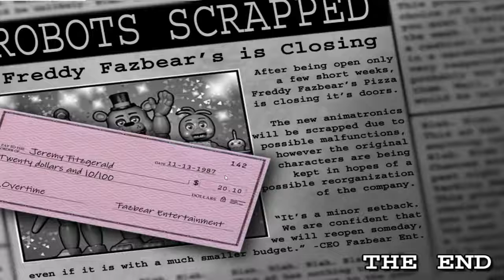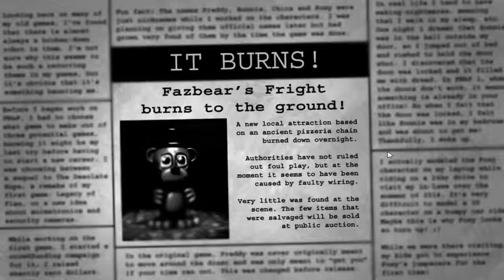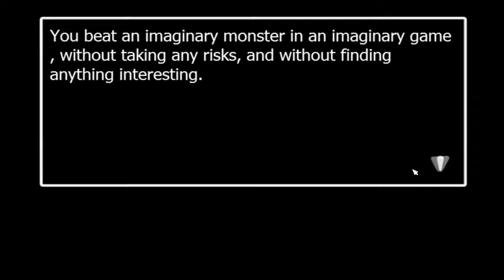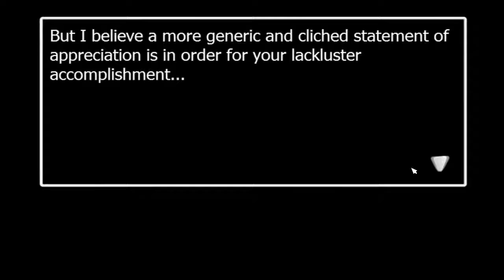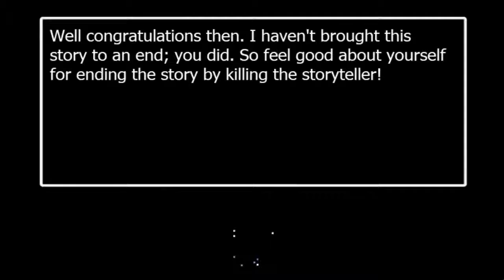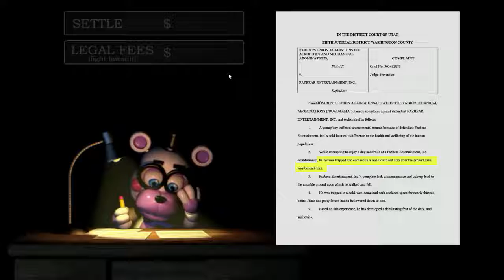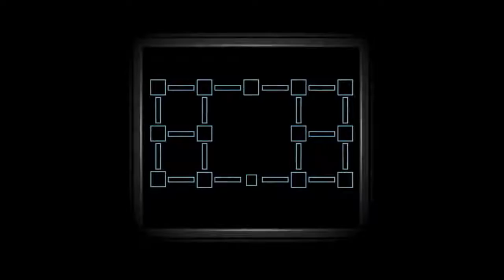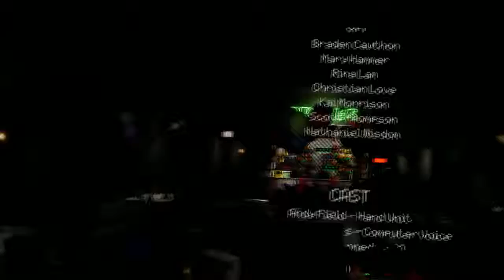Fnaf all endings 2014-2019